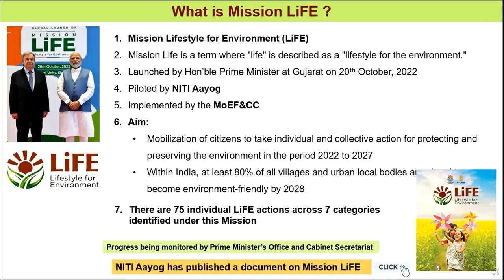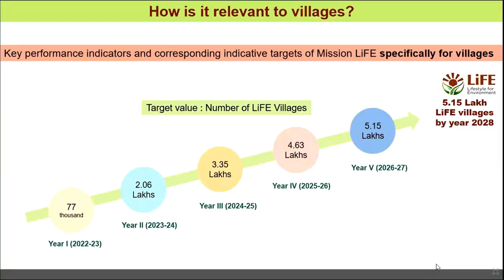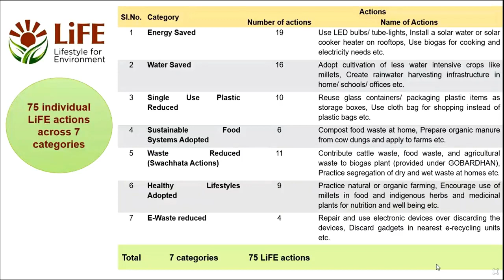Additional Secretary @MinistryOfPanchayatiRaj on Mission LiFE | 3-Days National Workshop on LSDG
डॉ. चन्द्र शेखर कुमार, अपर सचिव MoPR ने 'ग्राम पंचायतों में LSDG हेतु विषयगत दृष्टिकोण अपनाने के लिए तीन दिवसीय राष्ट्रीय कार्यशाला' के दूसरे दिन देशभर के राज्यों की ग्राम पंचायतों को मिशन लाइफ पहल के प्रति संकल्पित होकर गांव में विकास कार्य करने के दिशानिर्दश दिए।

 of Panchayati Raj, Government of India | पंचायती राज मंत्रालय, भारत सरकार